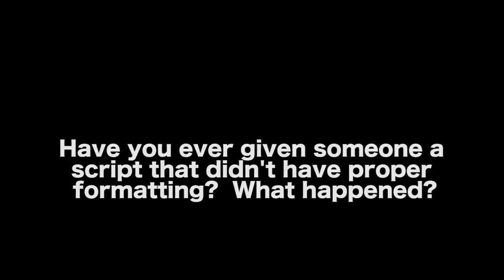Screenplay Mistakes A Producer Will Immediately Identify - Stanley M. Brooks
In this Film Courage video interview, Filmmaker Stanley M. Brooks on Screenplay Mistakes A Producer Will Immediately Identify.

MORE VIDEOS WITH STANLEY M. BROOKS

CONNECT WITH STANLEY M. BROOKS

AUDIO